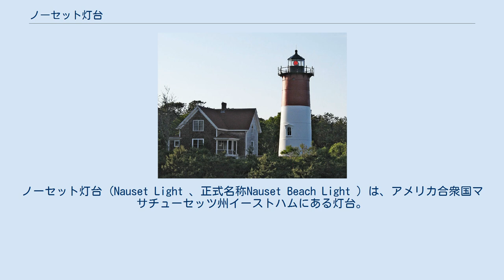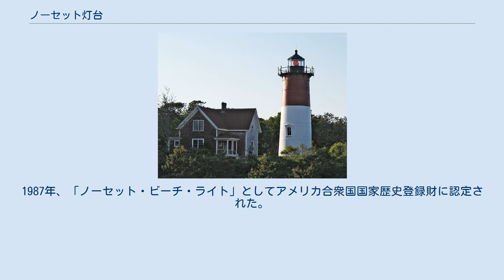ノーセット灯台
ノーセット灯台 (Nauset Light 、正式名称Nauset Beach Light ) は、アメリカ合衆国マサチューセッツ州イーストハムにある灯台。
高さ48フィート (15 m)で、外板には鋳鉄とレンガが使用されている。
 1877年、チャタムに2台の灯台の1つとして建設された。
1923年、もう使われなくなった3つの小さな木製灯台からなるスリー・シスターズ・オブ・ノーセットと置き換えられ、イーストハムに移転した。
これらはノーセット灯台の1,000フィート (300 m)西の狭い敷地にある。
ノーセット灯台の本体は元々白であったが、1940年代、上半分を赤で着色して特徴ある灯台となった。
 1955年、光は自動化し、灯台守の家は売却された。
オリジナルのフレネルレンズは外されたが、ケープ・コッド国立海浜公園のソルト・ポンド観光案内所に展示されている。
1990年代初等、海岸浸食のためノーセット灯台は70-フート (21 m)の崖から50フィート (15 m)未満しか離れていなかった。
1993年、沿岸警備隊は灯台の閉鎖を計画した。
市民の激しい抗議により、非営利団体ノーセット灯台保存会が組織されて資金が集められ、1995年、沿岸警備隊と賃貸借契約を結んだ。
組織は1996年11月に当時崖から70-フート (21 m)しか離れていない、当初の場所から336フィート (102 m)西に灯台の移転を計画した。
同年初頭に、より大きなハイランド灯台を同じくらいの距離を移転したインターナショナル・チムニー・コーポレーションにより、移転は成功した。
 1998年、1955年から灯台守の家を所有していたメアリー・ドーベンスペックはアメリカ合衆国国立公園局に25年間の居住権と共にこの灯台守の家を寄付した。
当時崖から23フィート (7.0 m)しか離れていなかった当初の場所から、移転した灯台のそばに移転し、1998年10月に完了した。
ほぼ同時期に沿岸警備隊は灯台を国立公園に寄付し、ノーセット灯台保存会は民間としてその保全にあたることに同意した。
夏季にはケープ・コッド国立海浜公園の観光客がツアーに訪れることができる この灯台はケープ・コッド・ポテト・チップスのロゴに使われている。
1987年、「ノーセット・ビーチ・ライト」としてアメリカ合衆国国家歴史登録財に認定された。